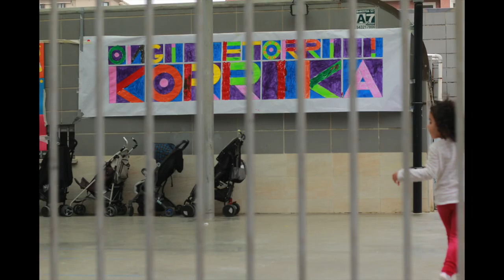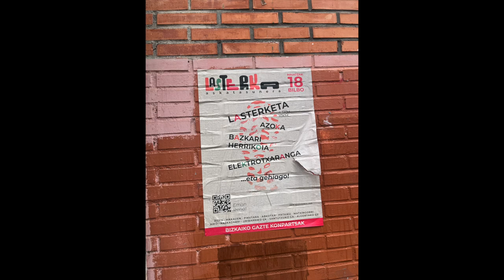KORRIKA | Running Festival of Basque Country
Hyeonji Gim, 2024.

KORRIKA, Bilbao and Donostia, 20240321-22
3.8 International Women's Day, Bilbao, 20240308
Street Photos, Bilbao, 202403.

00:00 Start
00:06 What is 'Korrika'?
00:39 Field Experience of 23rd Korrika
03:40 in Deusto
04:52 Palestinian Flag
06:49 Impression